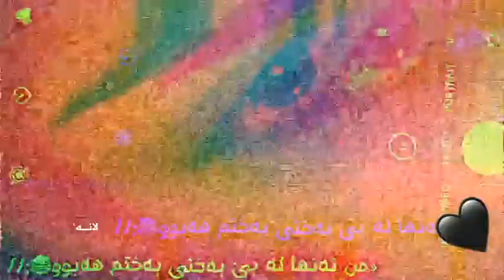NeU edit bo store🖤💍🤒